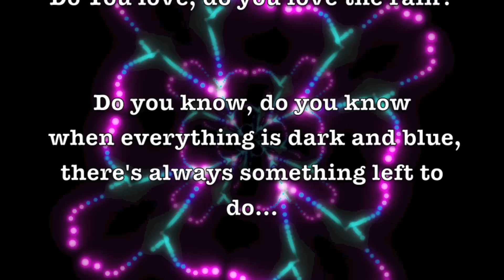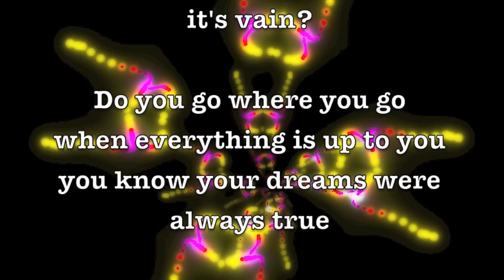Ian Kelly - Do You Love The Rain - Lyrics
This is a single off Ian Kelly's 4th album: All These Lines.